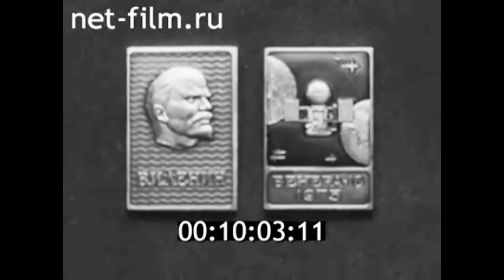1976г. Москва. машиностроительный завод имени С.А. Лавочника. станция "Венера-9", "Венера-10".